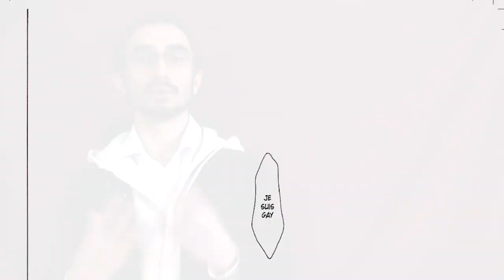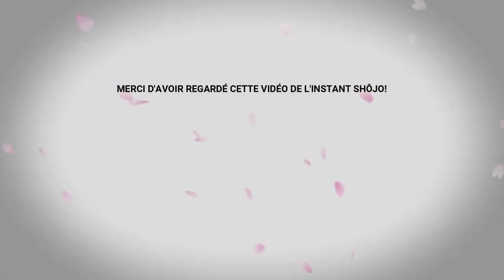Présentation de Don't Fake Your Smile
Aux côtés de "Running Girl, ma course vers les paralympiques", "Don't Fake Your Smile" sera notre autre nouveauté shôjo du mois de mars ! Ce manga de Kotomi Aoki ("Lovely Love lie"…) prévu en 8 tomes met en scène une héroïne qui tente de retrouver confiance en elle et en les autres après une agression sexiste !

Montage par M.L.J.

Edit : attention, contrairement à ce qui est dit dans la vidéo, la série fera 9 tomes, et non pas 8. La mangaka a annoncé il y a peu que, pour apporter une conclusion satisfaisante à tous les personnages, elle préférait rajouter un tome. Voilà en réalité une bonne nouvelle, qui permettra d’approfondir comme il se doit les sujets abordés.